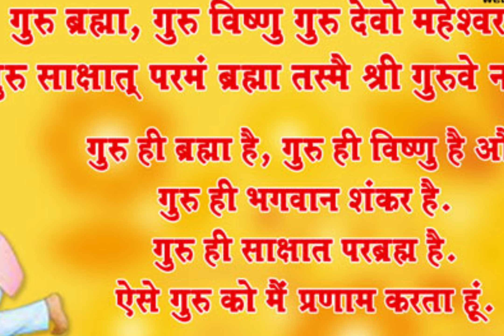गुरु पूर्णिमा किस उपलक्ष्य में मनाईं जाती है bhakti#